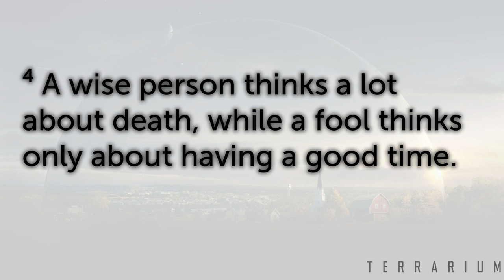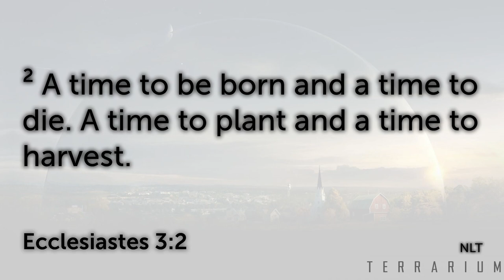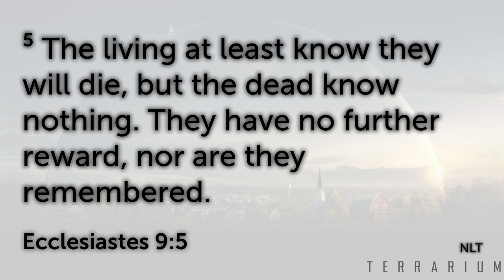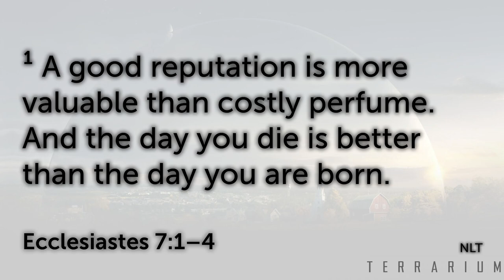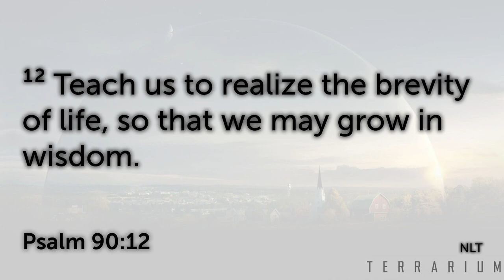Funeral Crashers | Pastor Troy Levy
We all have one life to live. But when it is all said and done, what will you feel unfilled at the end of life? Pastor Levy goes in depth as he references the 2005 film, Wedding Crashers, and why we would should be crashing funerals.